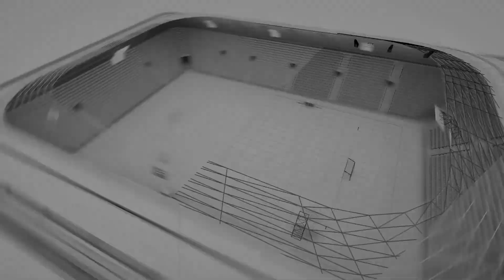[RocketLeague] Asla Pes Etme - Dont Give Up The Fight!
Değerli Arkadaşlar;
Aksiyon serimize  enerjik bir Rocket League videosu ile devam ediyoruz. Pek çok oyuna mod olarak ilham vermiş ve türünün ilk örneği bu e-spor oyununda her an her şey mümkün! Kazandım derken kaybedebilir, yada benim düştüğüm durum gibi maçı tek başınıza çevirebilirsiniz. Profesyonel veya iddalı bir oyuncu olmasam da; Henüz başında 1 vs 3 kaldığım ve pes etmediğim bu ranked/sıralamalı maçı sizler ile paylaşıyorum. 2019 Ekim ayındaki bir etkinliğe aittir. Umarım videoyu ve müziklerimizi beğenirsiniz.

Ayrıca, Twitch üzerinden her gün düzenli olarak canlı yayınlar yapmaktayız. Rocket League haftada 3 saat zaman ayırdığımız ve izleyicilerimiz ile birlikte bolca oynadığımız oyunlardan bir tanesidir..  Eşlik eder ve güzel muhabbetiniz ile ortak olmak isterseniz;